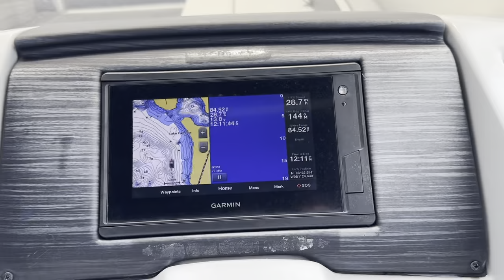2021 BENNINGTON S22 FISH